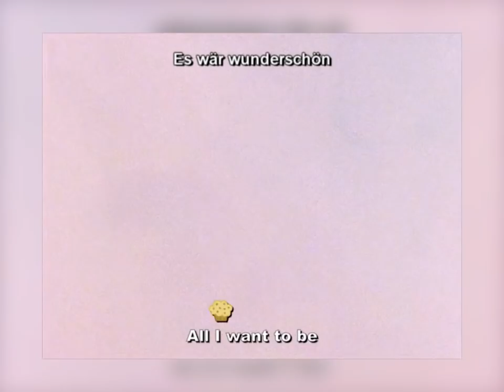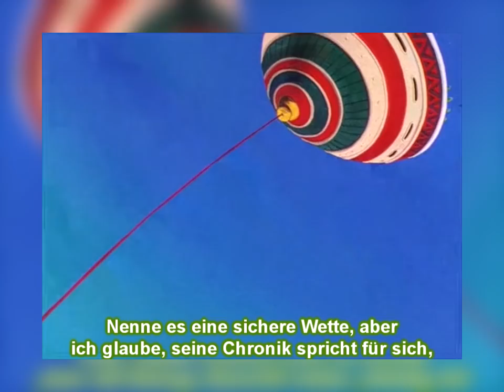DragonBall Z Abridged: Episode 51 - TeamFourStar (TFS) - German Sub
Episode 51: The "Perfect" Guy

Cast:

MasakoX – Goku, Gohan
Lanipator – Piccolo, Krillin, Vegeta, Popo
Megami33 – Bulma, Baby Trunks
Ganxingba – Tenshinhan
KaiserNeko – Trunks
Takahata101 – Cell
ShudoRanmaru – C18
Remix – C16

Additional animation supplied by: Christopher Niosi

AinTunez - Super Saiyan ('Giant Woman' Parody Feat. Lawrence 'MasakoX' Simpson)
PARODY OF: Giant Woman composed by Rebecca Sugar (From Steven Universe)

AinTunez - 'P' is for Perfect (Feat. Curtis 'Takahata101' Arnott)